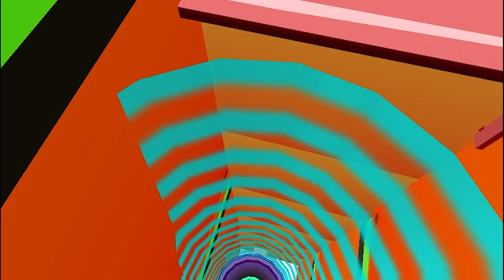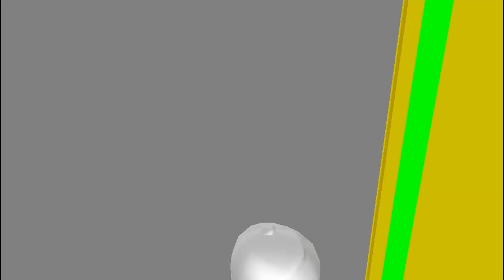O BEBÊ FIDELIS FOI PRESO NA CRECHE DE SEGURANÇA MÁXIMA DO PK XD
O bebê fidelis aprontou tanto que foi preciso colocar ele em um creche de segurança máxima para ele não escapar... será que deu certo?